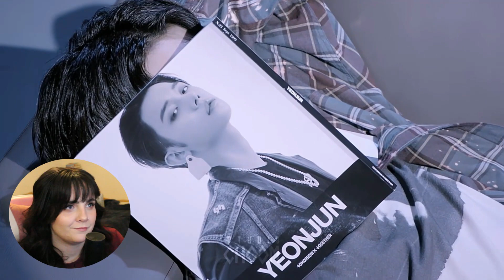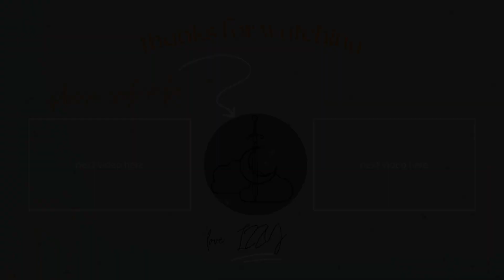TXT YEONJUN ARTIST OF THE MONTH 'Watermelon Sugar' X 'BLOW' | Reaction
I could write a thesis about how talented of a performer Yeonjun is probably.
Wooyoung's AOTM is coming Monday!! DON'T WORRY I DIDN'T FORGET!!